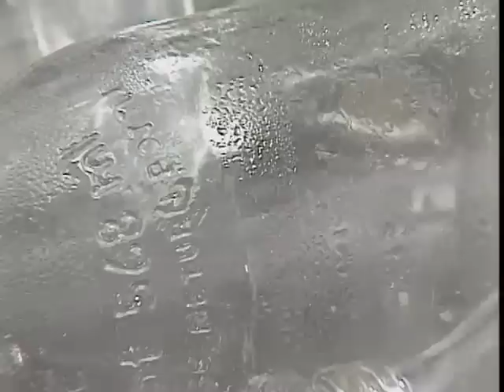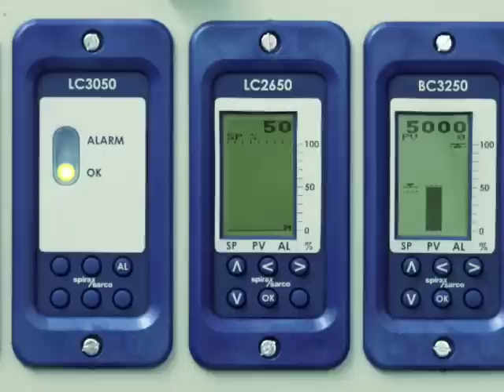The inside story: 1 Introduction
Part 1 of 9: A viewing point mounted on the back of a typical modern industrial boiler sheds light on the mysterious inner-world of boiler operation.